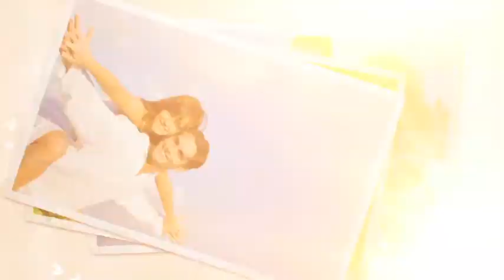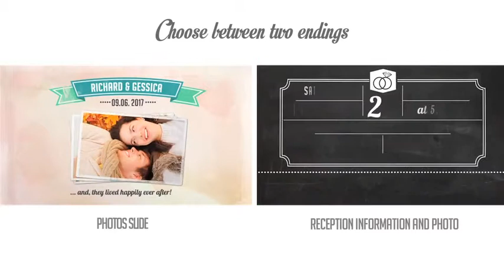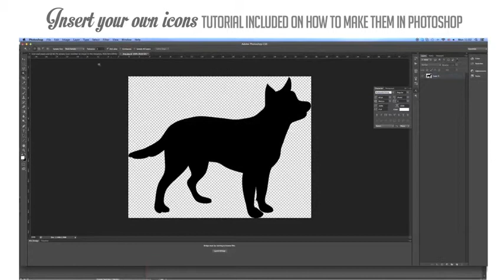The Story of Us - Wedding Invitation (After Effects Template)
Features:
- After Effects CS5, CS6, CC, CC 2014, CC 2015, CC 2016, CC 2017
- 3 versions of the project
- 2 options for the last scene
- All texts in the video have their own placeholder
- 3 options to choose inside the “First Date”
- 4 texture options to choose for the paper background
- Help file and video tutorial included